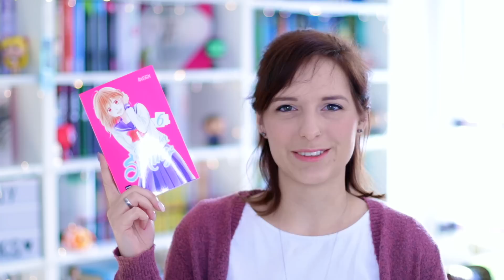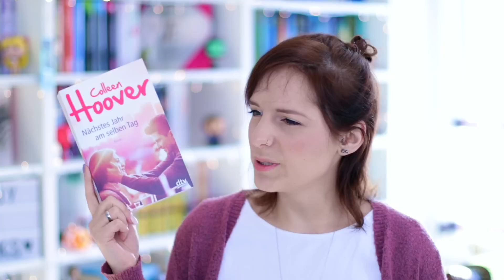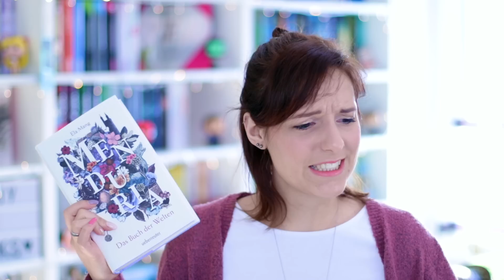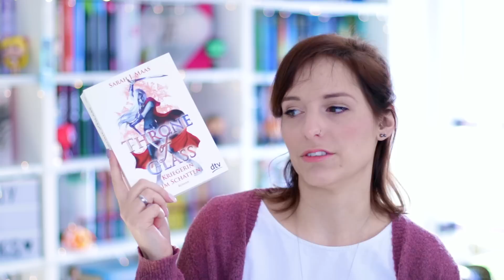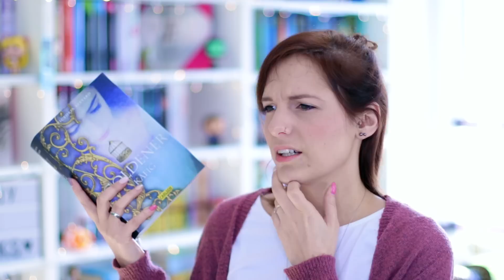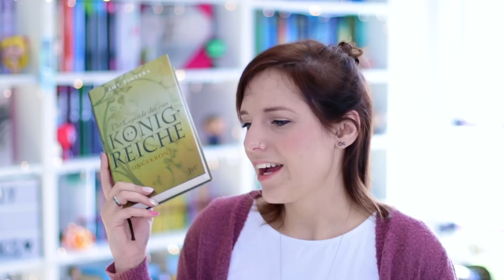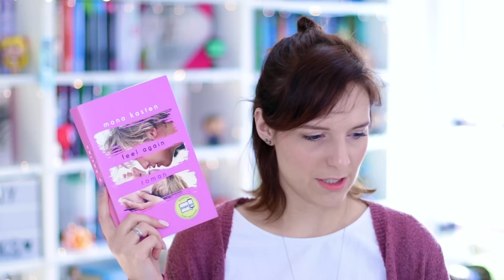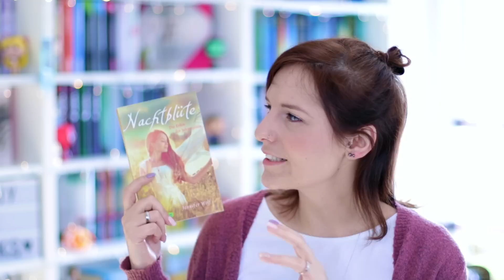LESEMONAT Februar 2018 📚 | Meine gelesenen Bücher im Monatsrückblick (deutsch) | melodyofbooks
Lesemonat Februar 2018 - Meine gelesenen Bücher im Monatsrückblick (deutsch). Welche Bücher habt ihr gelesen?
unbezahlte Werbung, da Markenerkennung!

▸ Waiting for spring 6*
▸ Shinobi Quartet 2*
▸ Nächstes Jahr am selben Tag*
▸ Throne of glass 2*
▸ Goldener Käfig*
▸ Die Legende der vier Königreiche*
▸ Feel again*

Schnittprogramm: iMovie
Musik im Intro: